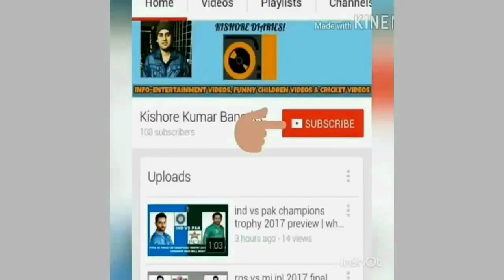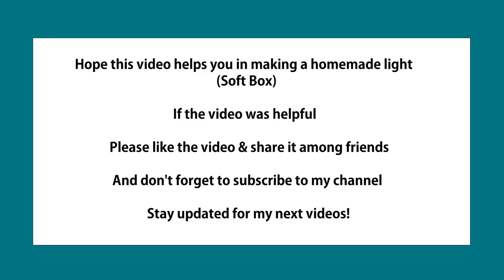How to make home-made YouTube light softbox tutorial in hindi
How to make home-made YouTube light softbox tutorial in hindi| How to make home-made light tutorial: FACTS

This video shows how to make home-made light for YouTube purpose & also for photoshoot purposes. The light has been prepare with piece board (card board), aluminium foil, glue, trace paper, cello tape, black tape, led bulb, electric wires with holders attached, glue & scale.

This video is to help all small YouTubers as it is a tutorial video showing How to make home-made YouTube light softbox tutorial in hindi| How to make home-made light tutorial

How to make home-made YouTube light softbox tutorial in hindi| How to make home-made light tutorial: Video Highlights